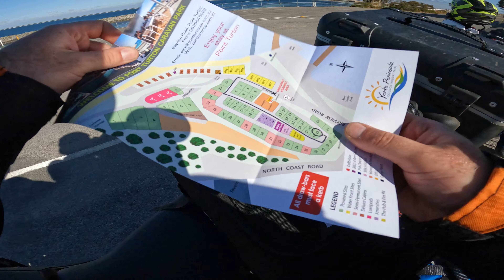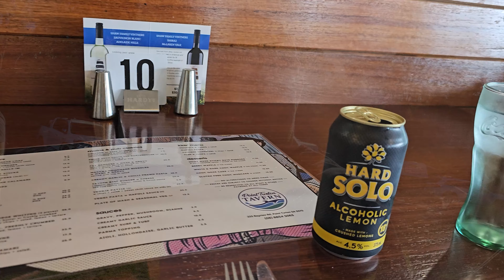Exploring SA: Rawnsley Park to Point Turton Motorcycle Adventure | CFMoto 800mt Explore Ep 7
Gear up for an exhilarating motorbike journey as i take on the road from Rawnsley Park in the awe-inspiring Flinders Ranges to the charming Point Turton on the Yorke Peninsula.

Join me as i explore the hidden gems, railway lines, and towering wind turbines that dot the scenic route.

Follow me for my build and adventures
Recording Gear i use:
Sony A7iii
Samyang 14mm
Samyang 35-150mm
Sony 200-600mm
Ulanzi U-Mic
Zhiyun Crane 2S Gimbal
DJI Mini 3 Pro Drone
+ Much More
My Bike
2023 CfMoto 800MT Explore.